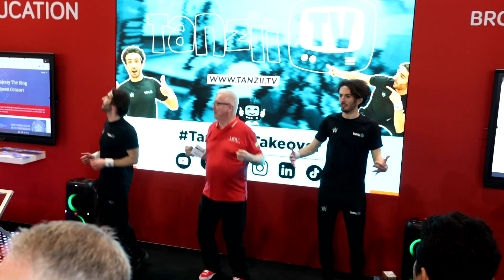Tanzii TV takeover the LGfL stand at BETT 2023!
See more details about LGfL at ngfl.net
or catch up with the latest news -